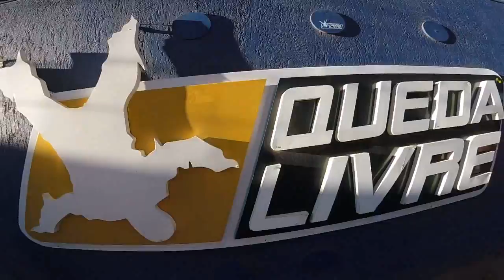Salto de Paraquedas do Sergio H na Queda Livre Paraquedismo 10 06 2017